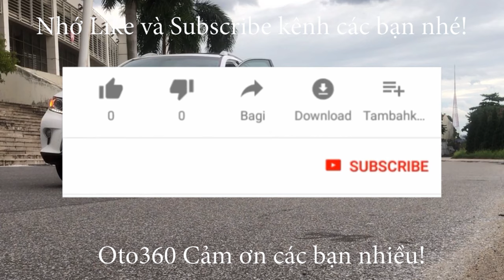Nho nhỏ xinh xinh dành cho trai tài gái sắc đây Porsche 911Carrera 2021 mới 100%, nội thất đỏ cá tín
Porsche 911Carrera 2021

Xe nhiều option - Có sẵn giao ngay.
Porsche 911 2021 được đánh giá vận hành bền bỉ và mạnh mẽ với khối động cơ Twin-turbo dung tích bình 3.0L cho công suất tối đa lên đến 443 mã lực. Cùng với đó hộp số tự động 8 cấp làm Carrera 2021 bức tốc nhanh chóng từ 0-100 km/h chỉ trong 3.5 giây, tốc độ lớn nhất có thể đạt được là 306 km/h. Sức mạnh vận hành tuyệt vời đáp ứng sự kỳ vọng của những tay lái tốc độ